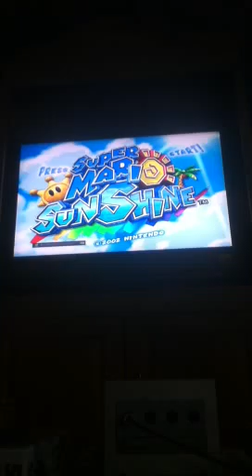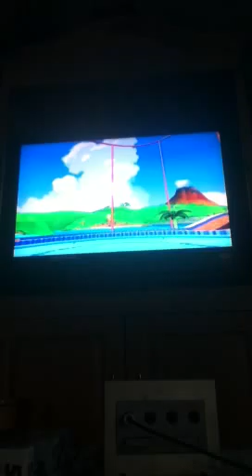Super Mario Sunshine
Today I explore Pinna Park and get the first two shine sprites there!